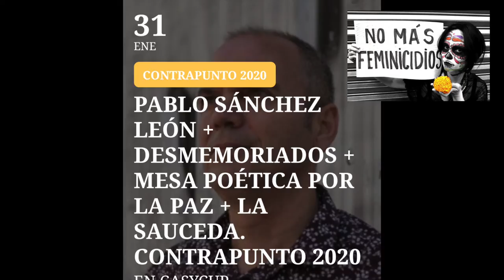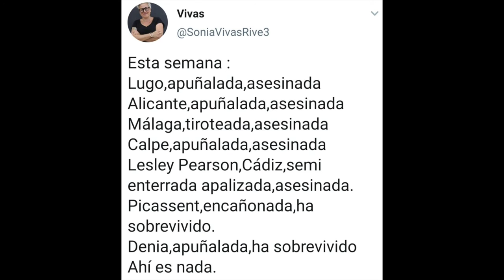200131 Contrapunto Pablo Sánchez León La Vorágine